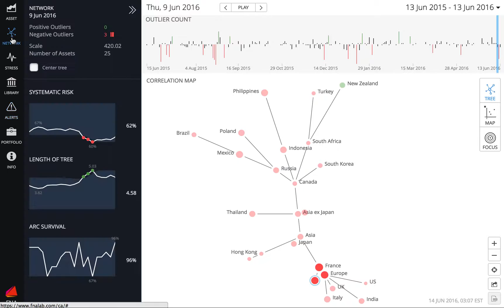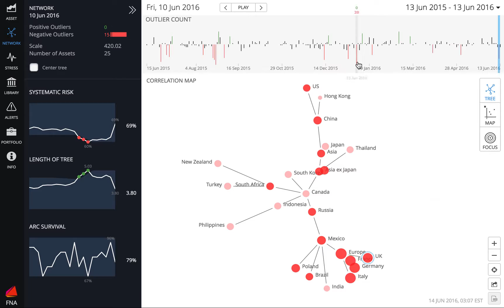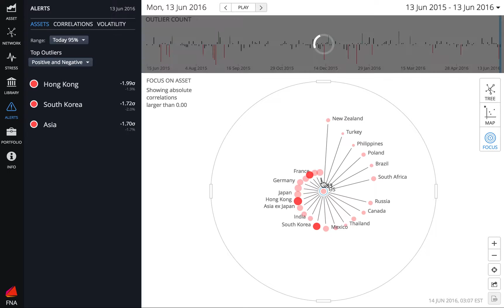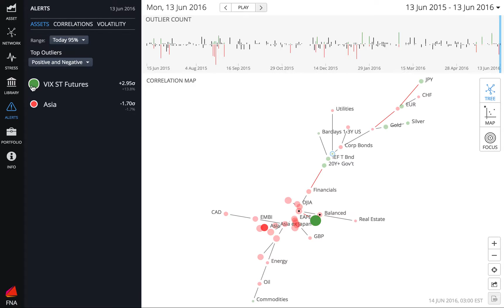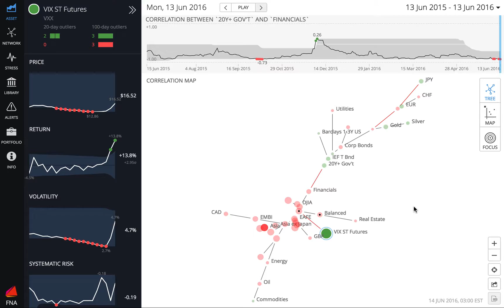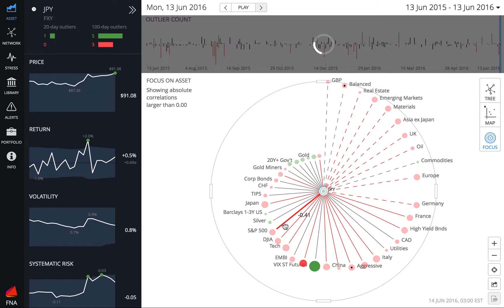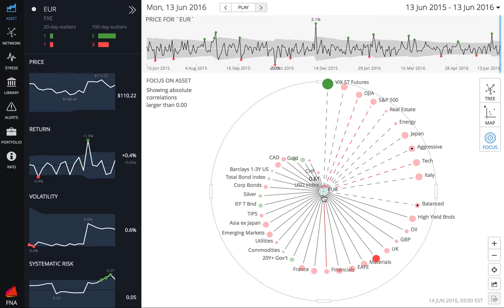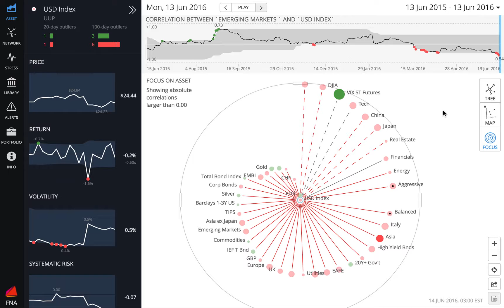Brexit Systemic Risk Escalation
Equity market volatility has started to escalate as nervousness about Brexit increases ahead of the vote.